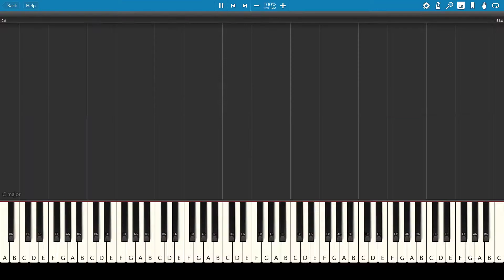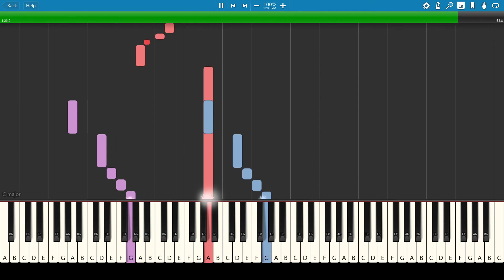Twelve Tales: Conker 64--Final Boss Synthesia [Gameboy]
aka The Evil Acorn's Anthem (Antagonistic Dialogue Theme)--Pocket tales